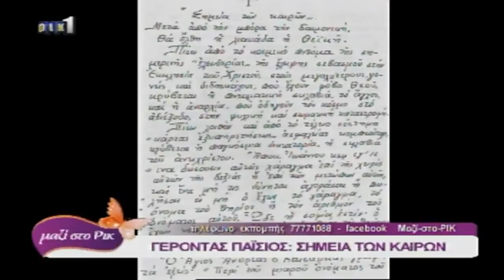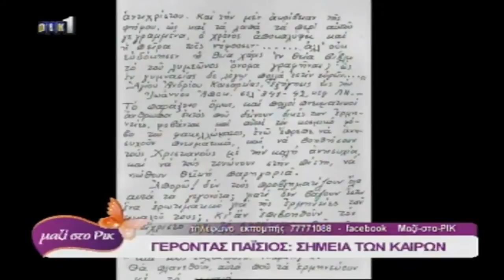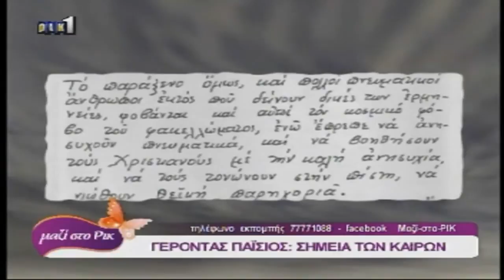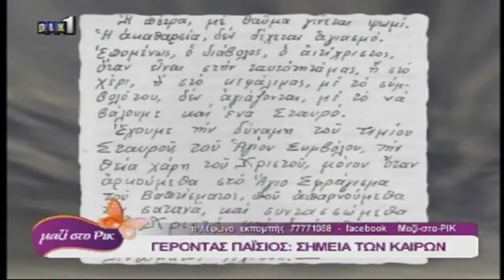Προφητείες Αντίχριστος και Γέροντας Παίσιος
Εκπομπή της Ελίτας στην Κύπρο.